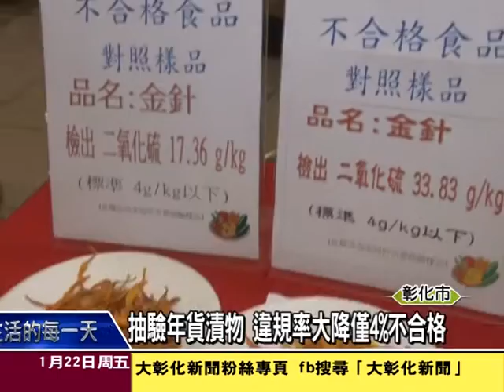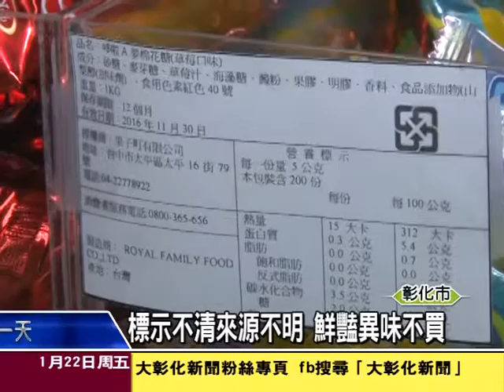1050122抽驗年貨漬物 違規率大降僅4%不合格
農曆年將至，彰化縣衛生局針對年節應景的乾貨、醃漬品與醬菜進行抽查，共抽驗95件商品，只有4件不合格，和去年二成的違規率比起來大幅降低，至於違規的部分主要還是以驗出漂白劑『二氧化硫』超量為主，另外也驗出枸杞有農藥超標的情形。